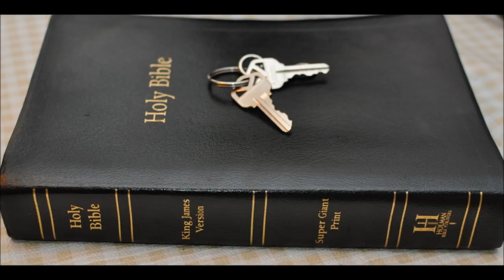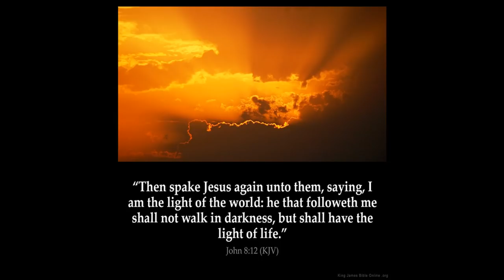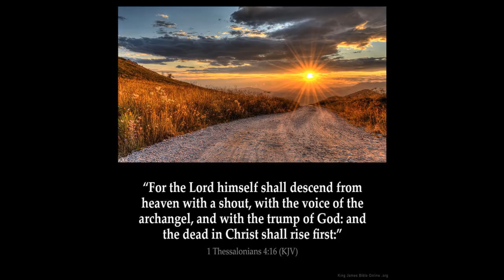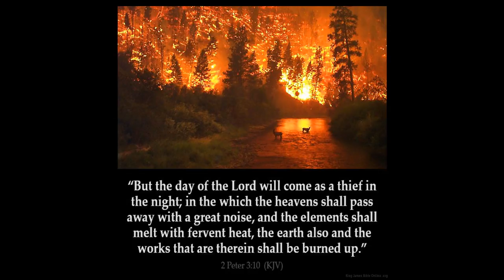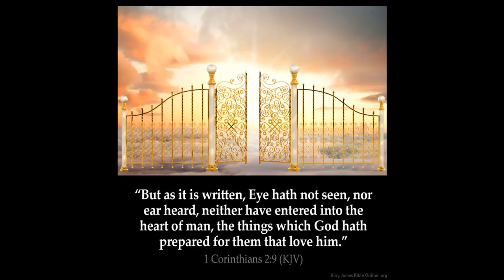Fire 15 The 1000 year reign of Christ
1 And I saw an angel come down from heaven, having the key of the bottomless pit and a great chain in his hand.

2 And he laid hold on the dragon, that old serpent, which is the Devil, and Satan, and bound him a thousand years,

3 And cast him into the bottomless pit, and shut him up, and set a seal upon him, that he should deceive the nations no more, till the thousand years should be fulfilled: and after that he must be loosed a little season.

4 And I saw thrones, and they sat upon them, and judgment was given unto them: and I saw the souls of them that were beheaded for the witness of Jesus, and for the word of God, and which had not worshipped the beast, neither his image, neither had received his mark upon their foreheads, or in their hands; and they lived and reigned with Christ a thousand years.

5 But the rest of the dead lived not again until the thousand years were finished. This is the first resurrection.

6 Blessed and holy is he that hath part in the first resurrection: on such the second death hath no power, but they shall be priests of God and of Christ, and shall reign with him a thousand years.

7 And when the thousand years are expired, Satan shall be loosed out of his prison,

8 And shall go out to deceive the nations which are in the four quarters of the earth, Gog and Magog, to gather them together to battle: the number of whom is as the sand of the sea.

9 And they went up on the breadth of the earth, and compassed the camp of the saints about, and the beloved city: and fire came down from God out of heaven, and devoured them.

10 And the devil that deceived them was cast into the lake of fire and brimstone, where the beast and the false prophet are, and shall be tormented day and night for ever and ever.

11 And I saw a great white throne, and him that sat on it, from whose face the earth and the heaven fled away; and there was found no place for them.

12 And I saw the dead, small and great, stand before God; and the books were opened: and another book was opened, which is the book of life: and the dead were judged out of those things which were written in the books, according to their works.

13 And the sea gave up the dead which were in it; and death and hell delivered up the dead which were in them: and they were judged every man according to their works.

14 And death and hell were cast into the lake of fire. This is the second death.

15 And whosoever was not found written in the book of life was cast into the lake of fire.